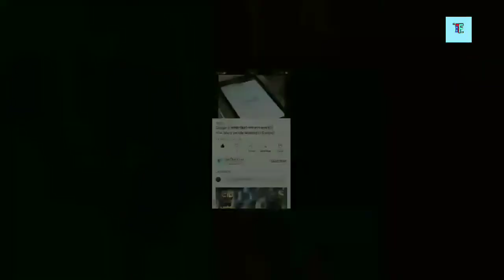एक व्यक्ति जिसने कभी पलकें नहीं झपकाईं।BTF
Hamari ankhen jitni important hotii hai,
            hamreliye utni hi important uski palke bhi hoti hai.